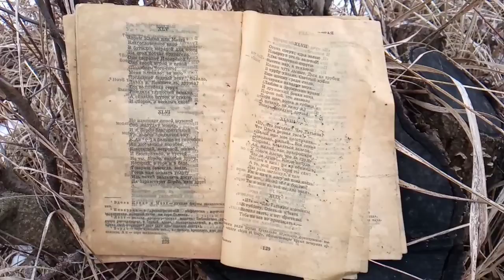con tanti saluti ai lavoratori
гласов запис на Председателя на Президиума на Върховната Рада на Съюза на Съветите, Първи секретар на Запорожкия/Днепропетровска областен комитет на КПСС, Първи секретар на ЦК на Комунистическата партия на Молдова/Казахстан, Генерал/първи секретар на ЦК на КПСС, Депутат на Върховната Рада на Украинската ССР от 2-ри свикване, инженер, обслужващ, геодезист (и много други регалии) взети не за пропагандни или антипропагандни цели а защото гласовият запис е ритмичен, подходящ за всяка видео серия и не принадлежи на звукозаписно студио, лейбъл или др. компания